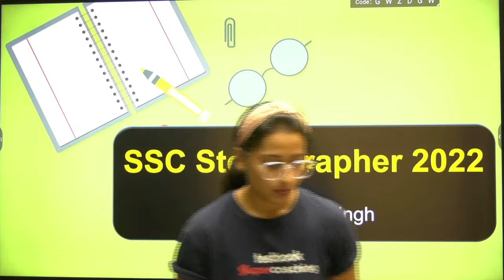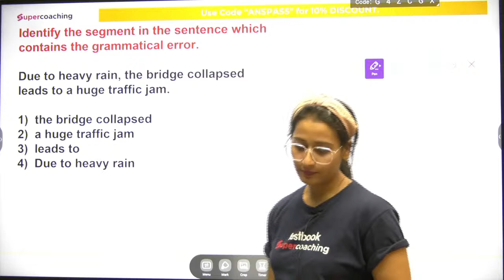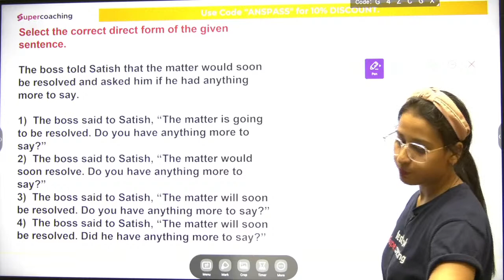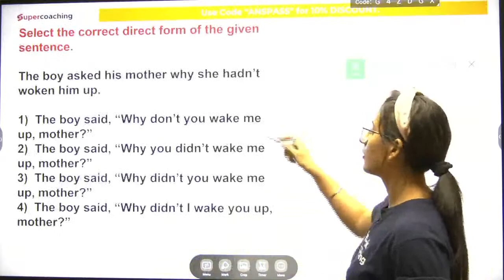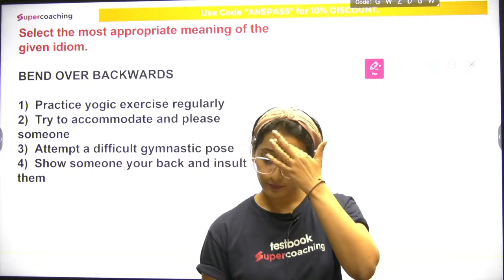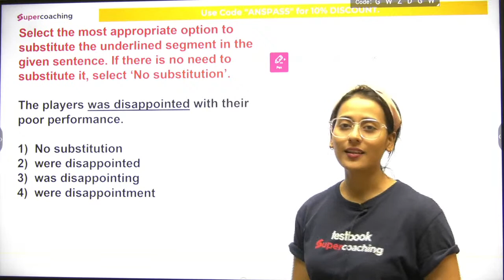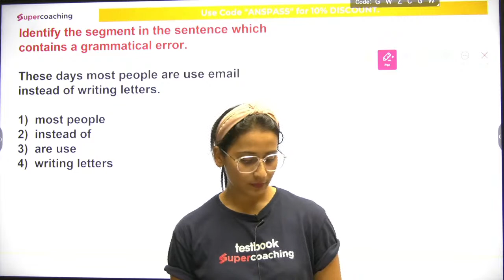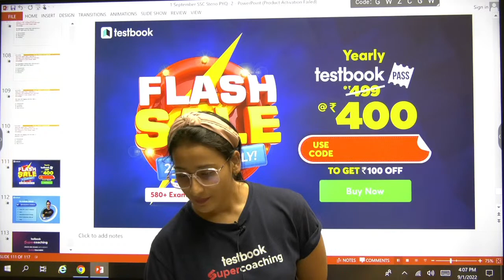SSC Steno English Classes 2022 | SSC Steno English Practice Classes | Day 1 | By Ananya Ma'am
1. 20+ Courses by Super Teachers
2. 1500+ live classes by Experts
3. Dedicated doubt clearing sessions.
4. Take the advantage of real-time interaction with India’s best teachers
5. 200+ study notes for all subjects
6. 3000+ Full Mock Tests

ssc cgl english classe 2022
ssc cgl english previous year paper
ssc exam
testbook
ssc foundation course
english classes
ssc foundation
ssc cgl 2022
testbook ananya mam
ssc stenographer english
english grammar
english for ssc chsl
ssc cgl english mock test
textbook
how to prepare english for ssc cgl
ananya mam english classes
ssc steno english mock test
ananya mam english
ssc cpo english previous year question paper
ssc cpo english class
ssc cpo english syllabus
ssc cpo english best teacher
ssc cpo english preparation
ssc cpo english previous year paper
ssc cpo si english classes
english for ssc gd constable